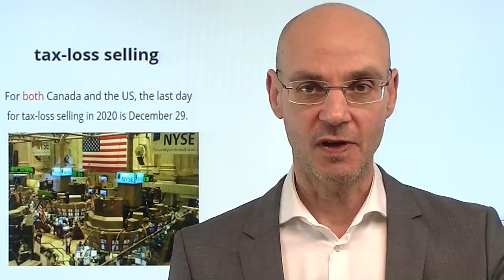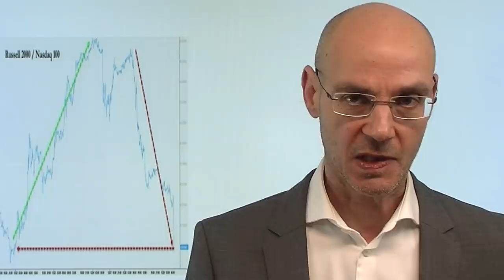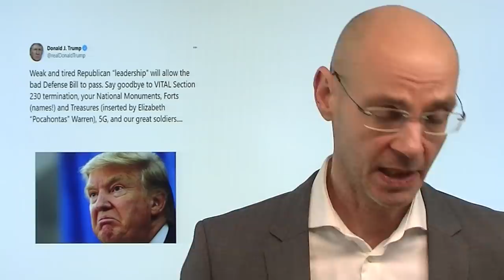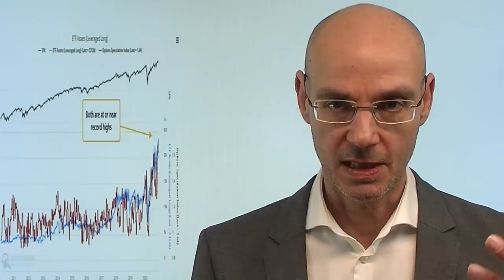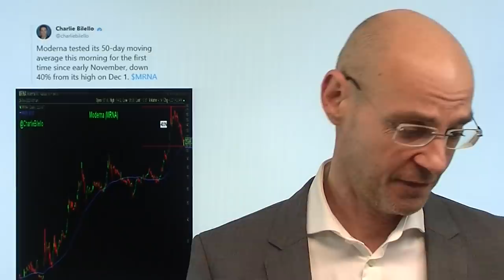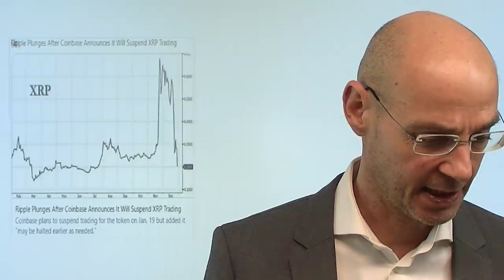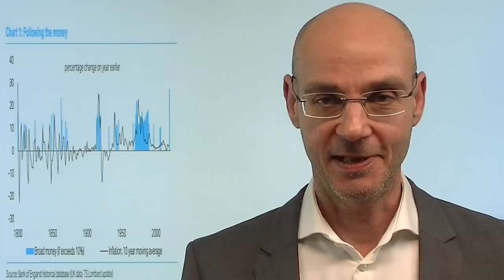Wall Street: Es ist die Steuer - stupid! Marktgeflüster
Die Wall Street zeigt sich, wie gestern, uneinheitlich: während die Tech-Werte (also etwa der Nasdaq 100) weiter gut laufen, ist plötzlich bei den US-Nebenwerten (versammelt im Russell 2000) plötzlich "der Wurm drin". Dabei liefen diese Nebenwerte, von denen viele "Corona-Verlierer" sind, seit der Meldung von Pfizer/BioNTech (09.November) besonders gut. Aber der Russell 2000 ist technisch extrem überdehnt - und nun kommt ein in Deutschland weitgehend unbeachteter Faktor hinzu: heute ist der letzte Tag, an dem die Amerikaner Verluste bei Aktien-Positionen steuerlich geltend machen können (wenn sie die jeweilige Verlust-Aktie spätestens heute verkaufen). Wahrscheinlich ist das ein zentraler Treiber für die unterschiedliche Entwicklung der Indizes an der Wall Street..